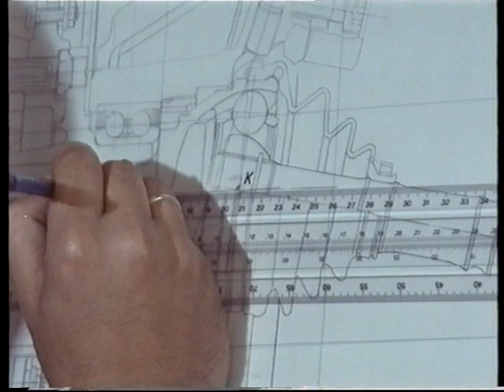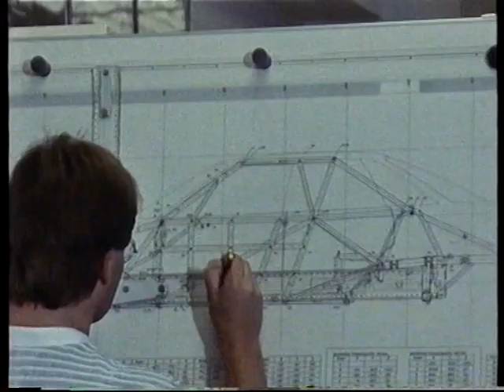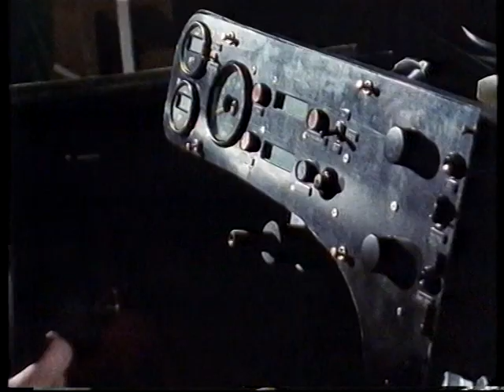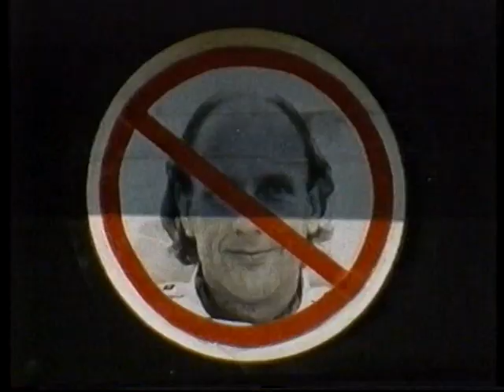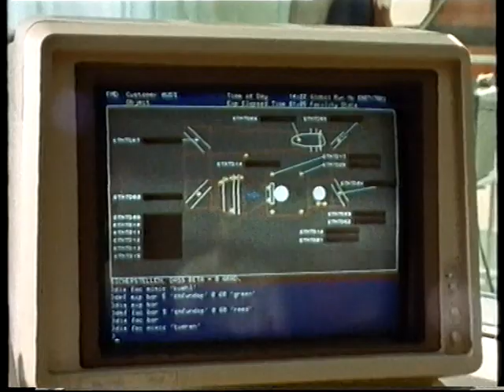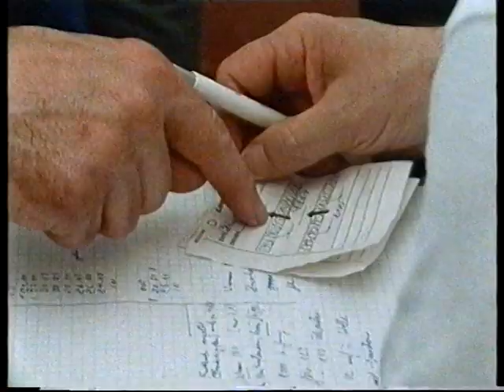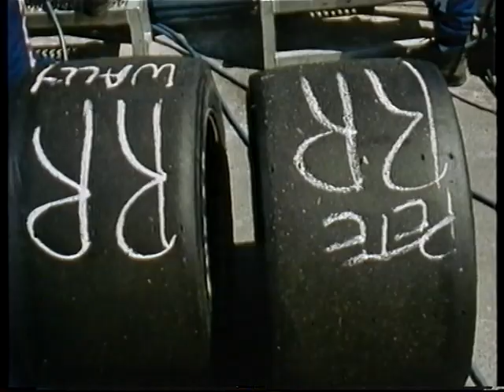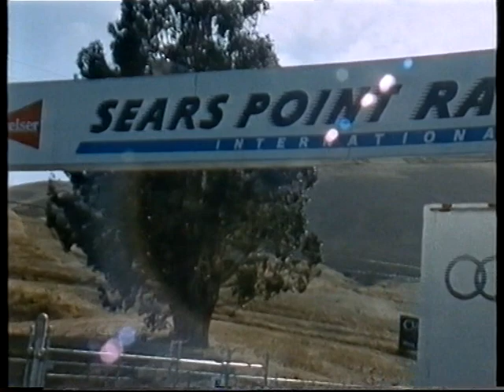Imsa GTO Championchip 1989 Audi 90 5 Zylinder Sound pur :-) mit Hans Stuck und Walter Röhrl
Toller Film über die Imsa GTO Serie von 1989 mit der Audi 90 mit Hans Stuck und Walter Röhrl